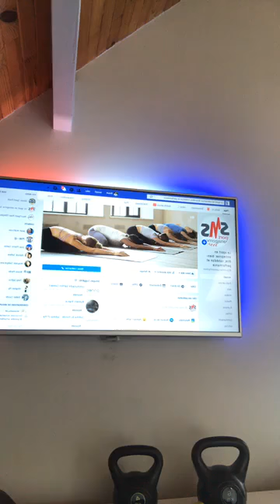🔵 Séance N°7 🔴 de sport à la maison - Covid19 [SPORT MANAGEMENT SYSTEM]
Voici la séance N°7 du sport solidaire à la maison accessible à tous avec Benoit Campargue, champion d'Europe et ex-entraîneur Olympique de judo. La séance est supervisée par le professeur Gilbert Versier, (médecine orthopédique) et Anne Guillermier, Kinésithérapeute du sport.